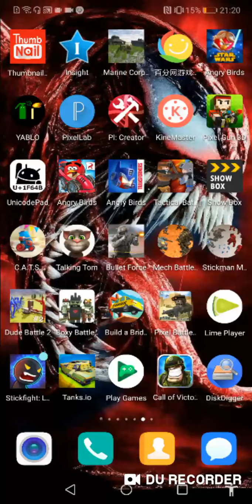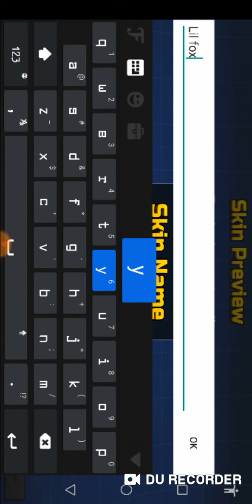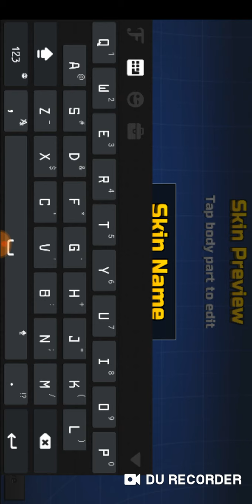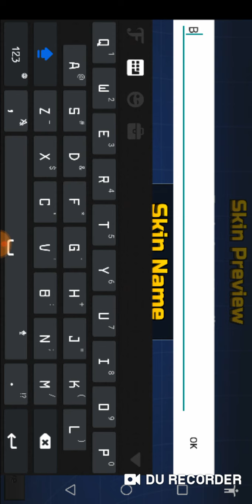All Of My Fnaf Skins!